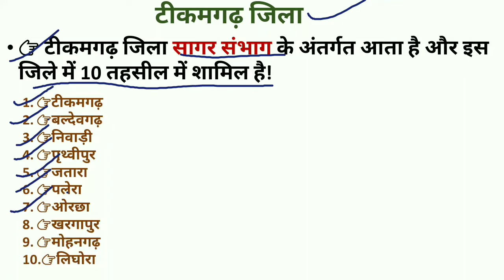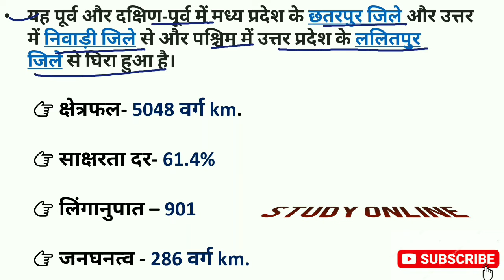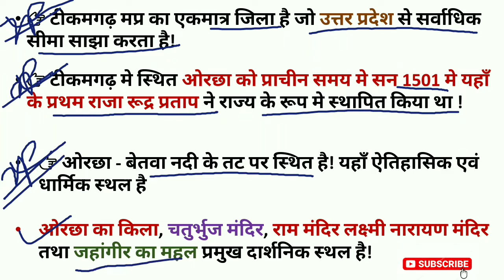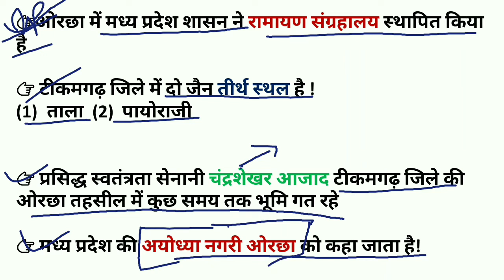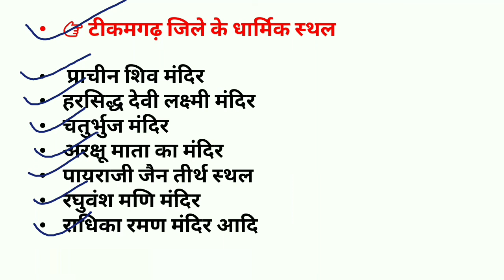टीकमगढ़ जिला /mp police/mppsc/mp s.i/mp forest/study online / मप्र की सभी प्रतियोगी परीक्षा हेतु!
Study online
दोस्तों इस विडियो मे सागर संभाग के अंतर्गत आने वाले टीकमगढ़ जिले के महत्वपूर्ण तथ्य को कवर किया है,
इस विडिओ मे टीकमगढ़ जिले का पुराना नाम, उसके अंर्तगत परियोजना, नदी, पर्यटन स्थल, और संग्रहालय को बताया है  दोस्तों ये विडिओ मध्यप्रदेश के किसी भी आने वाली परीक्षा - जैसे mp police, mp s.i, mp patwari, mppscl
study online